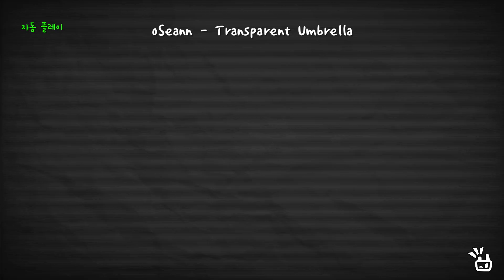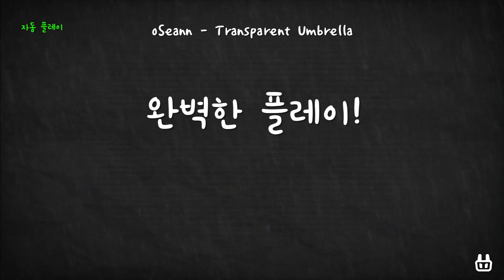[adofai custom] oSeann - Transparent Umbrella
아이디어가 없어서 퀄리티가 많이 떨어집니다 ㅜㅜ